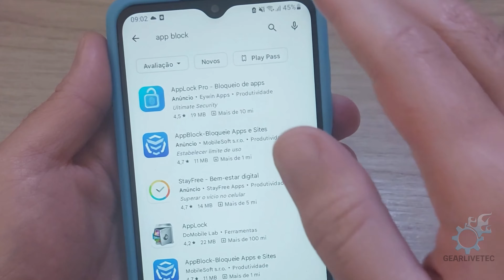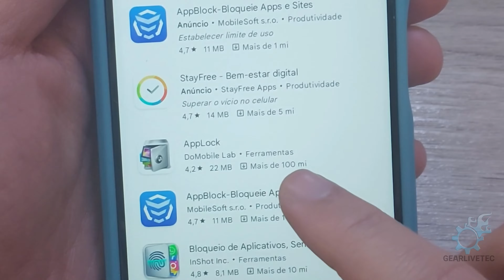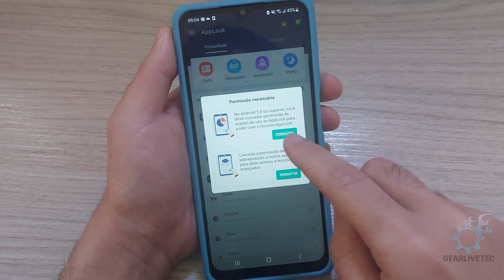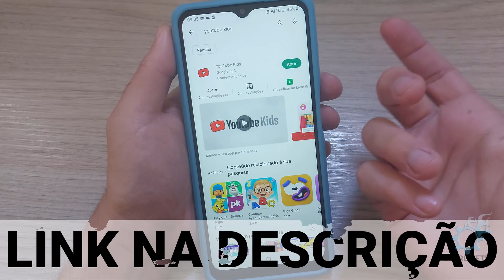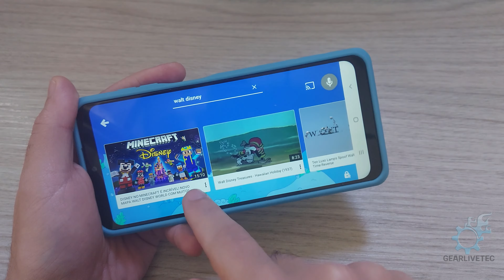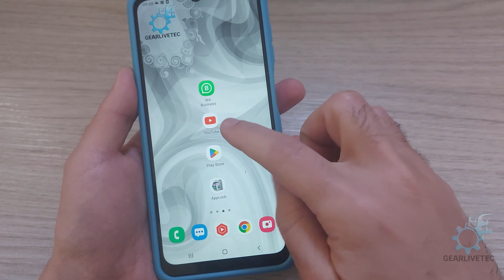Como BLOQUEAR UM CANAL DO YOUTUBE pelo CELULAR ou TABLET (Android ou IOS)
Para uma maior segurança de nossos filhos ou até mesmo a nossa, as vezes é necessário bloquear certos conteúdos que vemos no celular.

Pensando nisso trouxe nesse vídeo algumas maneiras que você pode habilitar em seu celular ou tablet para bloquear canais do youtube, bloquear vídeos ou mesmo bloquear aplicativos que você não quer ver ou que sejam acessados!

✅Links e sites citados:
AppLock:

📝Descrição adicional:
 - Outros vídeos que ensino a bloquear conteúdo adulto ou bloquear canais pelo pc ou sem aplicativos: